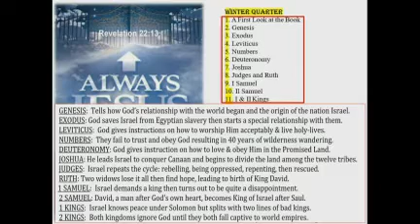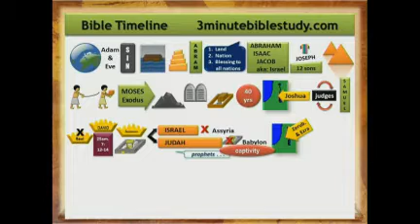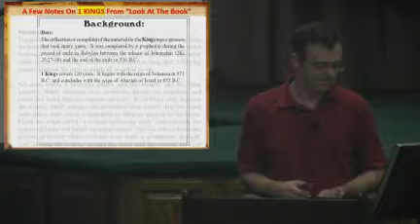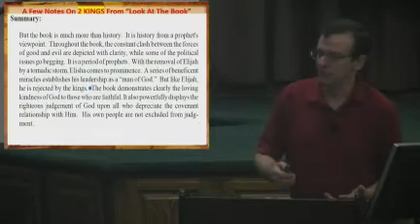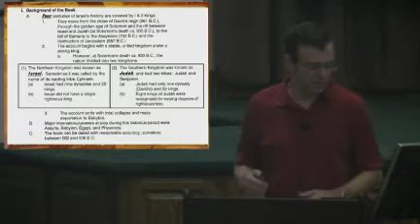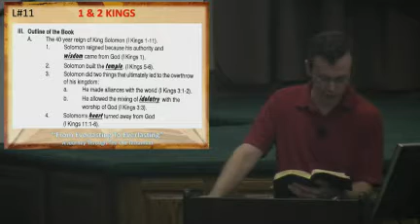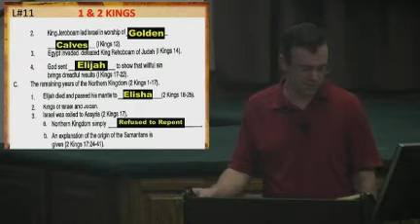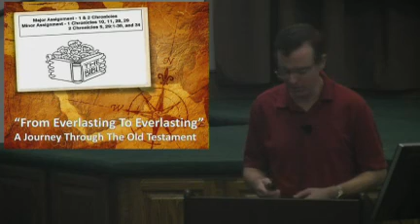Old Testament Pt11 1&2 Kings 2 15 23